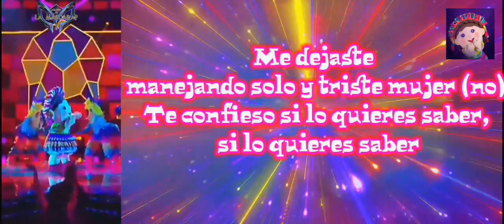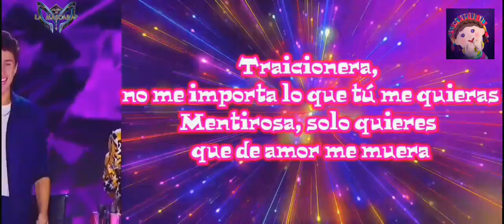Lele - Traicionera [Perfomance Letra QELM T-2]∆✓®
¿Quien es la máscara 2020®™✓